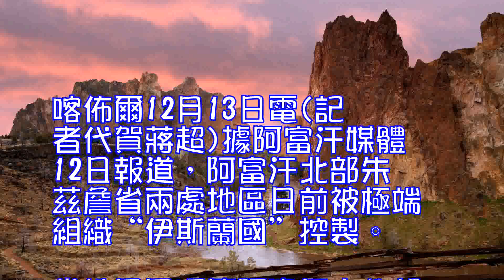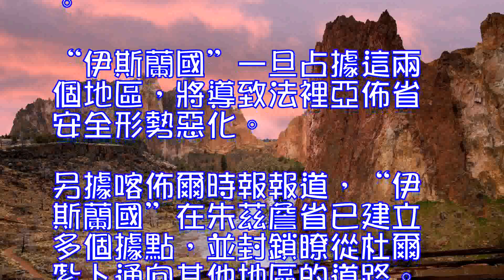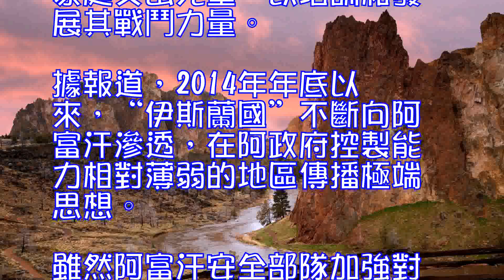媒體稱伊斯蘭國控製阿富汗北部部分地區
喀佈爾12月13日電(記者代賀蔣超)據阿富汗媒體12日報道，阿富汗北部朱茲詹省兩處地區日前被極端組織“伊斯蘭國”控製。當地民眾呼籲阿富汗安全部隊盡快采取行動，以有效控製局勢。

阿富汗時報12日援引當地官員的話報道說，朱茲詹省南部杜爾紮卜和胡什泰帕兩地已被“伊斯蘭國”控製，僅有警方和政府官員辦公場所還在當地政府控製之下。當地大量民眾逃往該省首府希比爾甘避難。

報道說，阿富汗安全部隊12日開始展開清剿行動，以重新控製杜爾紮卜和胡什泰帕。兩地地理位置重要，是通往法裡亞佈省的主要樞紐之一。“伊斯蘭國”一旦占據這兩個地區，將導致法裡亞佈省安全形勢惡化。

另據喀佈爾時報報道，“伊斯蘭國”在朱茲詹省已建立多個據點，並封鎖瞭從杜爾紮卜通向其他地區的道路。約300名彈藥充足的“伊斯蘭國”武裝人員強迫當地家庭交出兒童，以培訓和發展其戰鬥力量。
據報道，2014年年底以來，“伊斯蘭國”不斷向阿富汗滲透，在阿政府控製能力相對薄弱的地區傳播極端思想。雖然阿富汗安全部隊加強對“伊斯蘭國”勢力的清剿力度，但是在朱茲詹省、楠格哈爾省等地，該組織依然活躍。